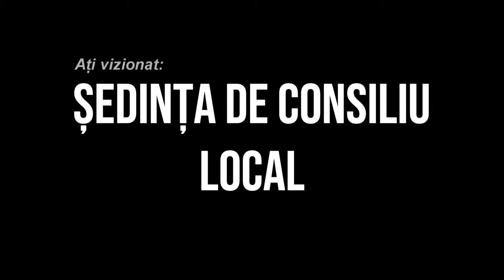🔴 LA LIVEZI Sedinta Consiliului Local din 01 noiembrie FILMARE EXCLUSIV TV 4K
LA LIVEZI, județul Bacău, Ședința Consiliului Local din 01 noiembrie FILMARE EXCLUSIV TV 4K.

Cu drag,
echipa Exclusiv

Vizionare plăcută !